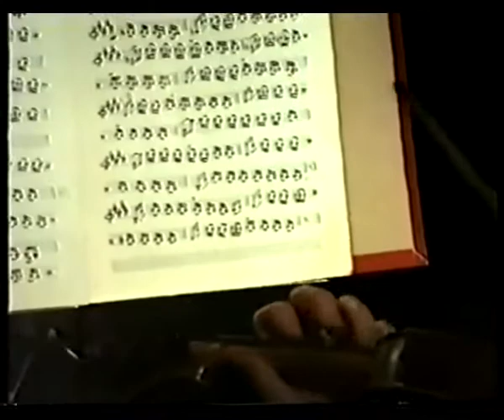R. Wagner - Tannhauser Ouverture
Государственный Симфонический оркестр МК РК
Karelian State Philarmony Orchestra.  Petrozavodsk
Dir. Ennio Nicotra